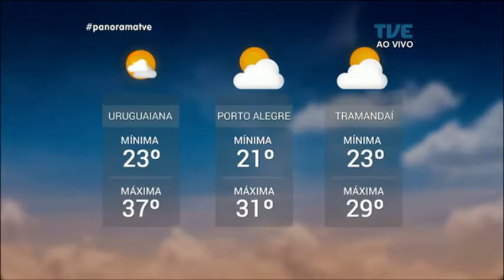Panorama | TVE - Operação Verão - 18/01/18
Dez municípios gaúchos concentram oitenta por cento dos roubos de veículos no Estado. A partir de hoje uma operação especial da Brigada Militar vai reforçar o combate a este crime em Porto Alegre. Usuários reclamam da falta de ar condicionado na frota de ônibus da capital. Conselho de engenharia reforça fiscalização no estado durante o veraneio. Os últimos dias para microempresas individuais regularizarem dívidas com a receita. E as informações da primeira rodada do Campeonato Gaúcho.